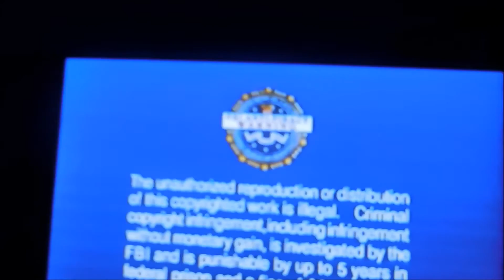First time Pumpkin Picking || SKYEBLU7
I'm so glad we did it as a family.